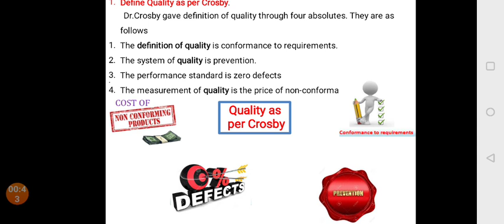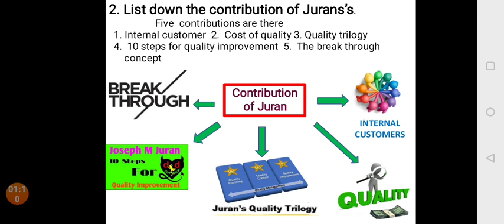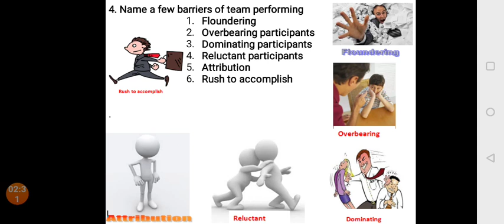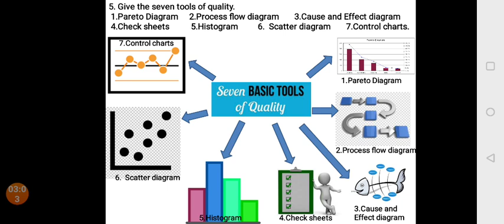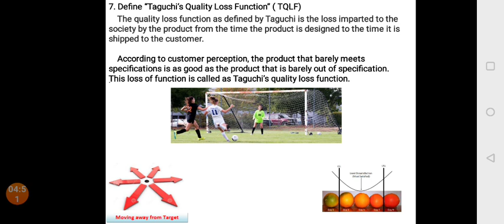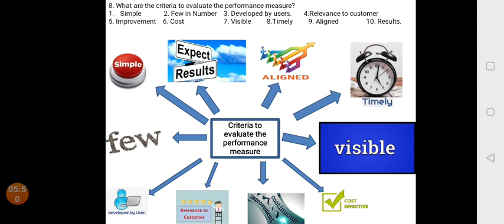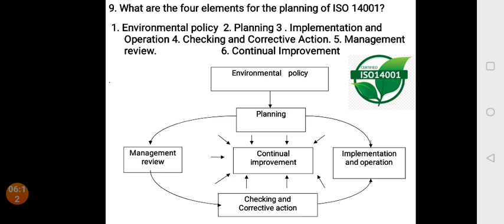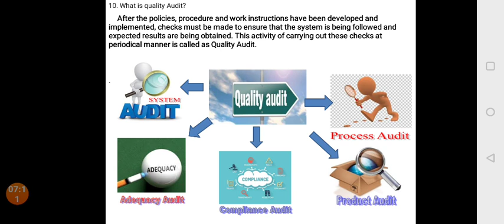GE6757 TQM Two marks 10 May 2019